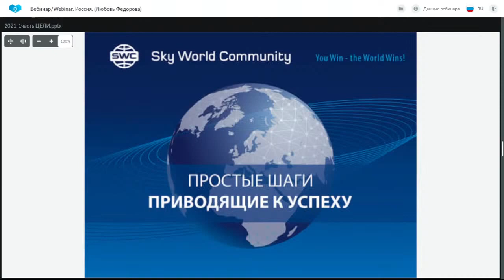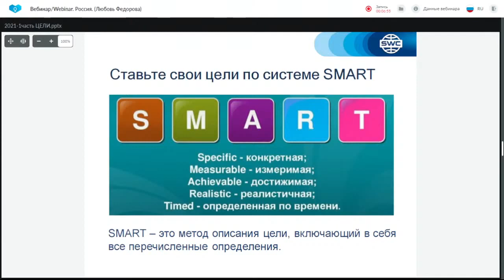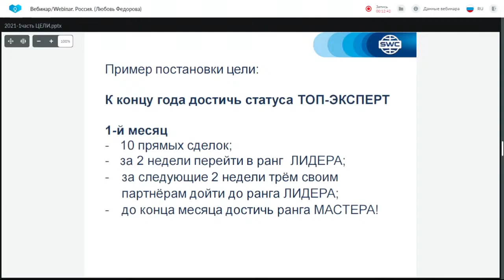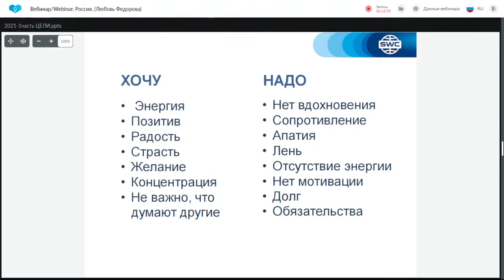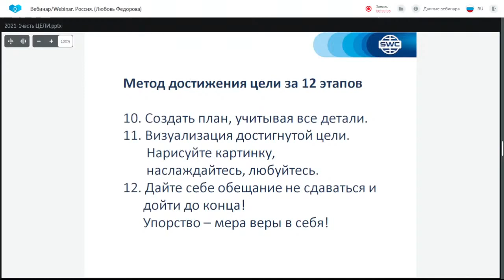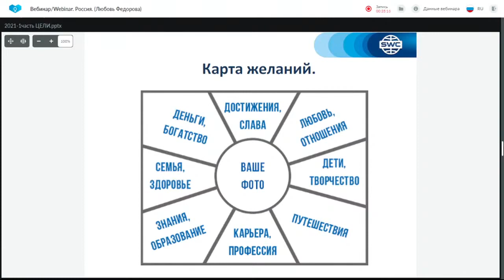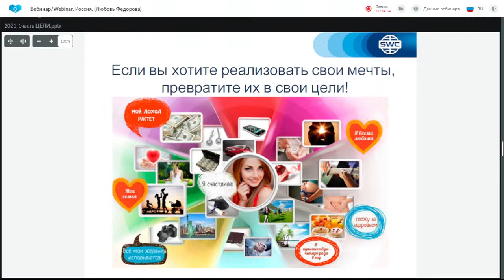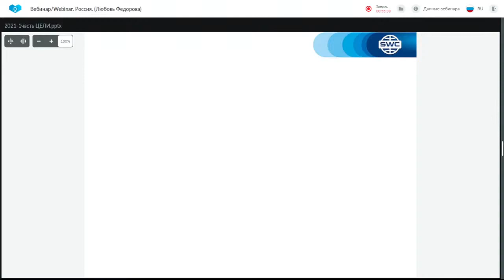Дубликация: система построения успешного бизнеса от 29.07.2021. Ведущая: Любовь Федорова.